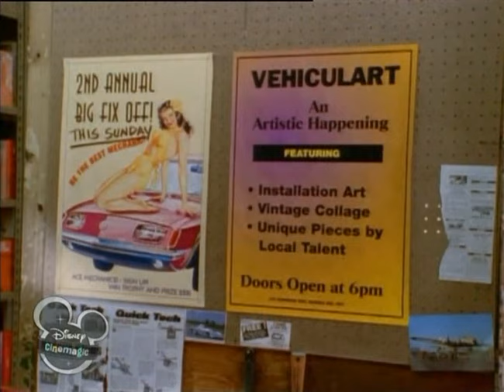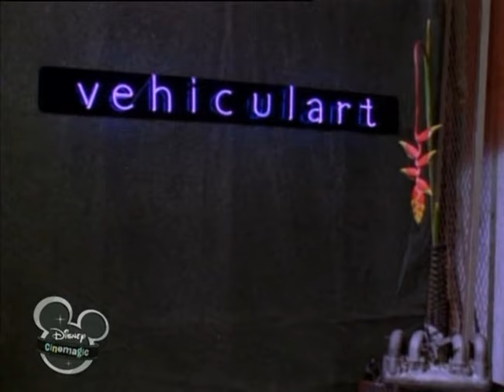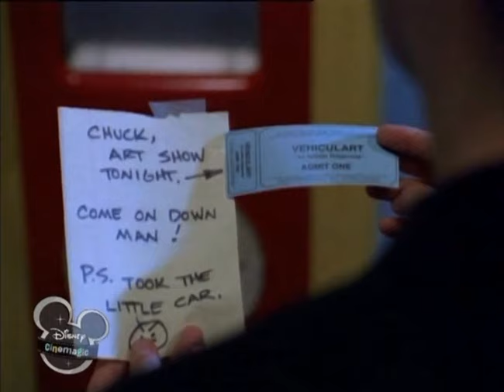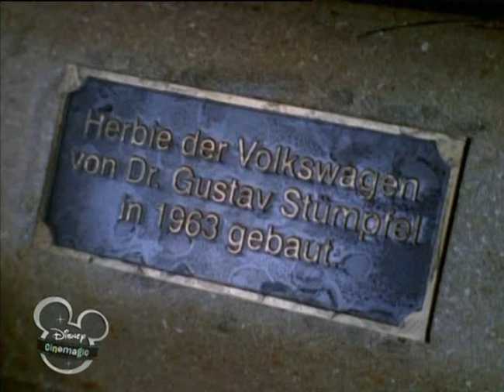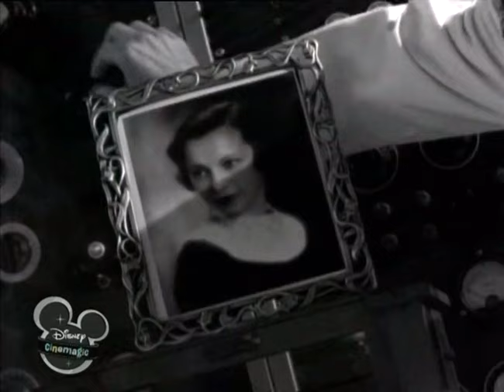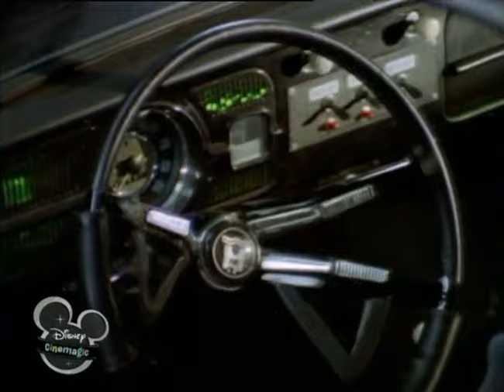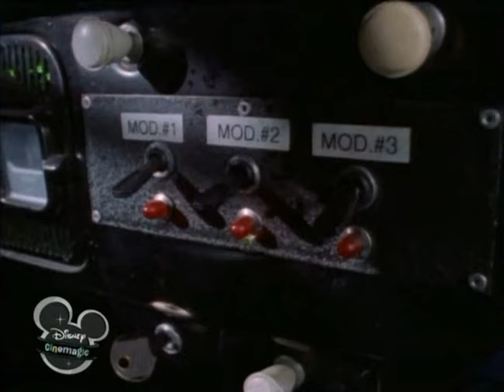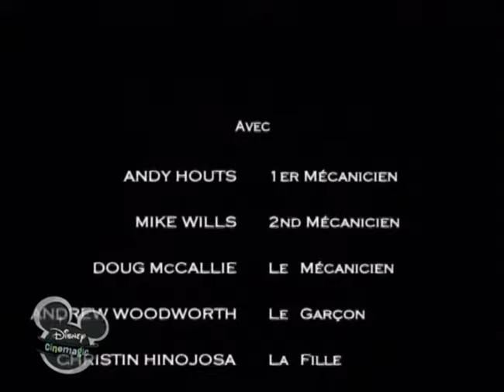Un Nouveau Départ pour la Coccinelle The Love Bug 1997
Simon Moore, un odieux jeune pilote anglais, tricheur et égocentrique est le nouveau propriétaire de Choupette qu'il a acquise dans le but de profiter de sa réputation passée de meilleur bolide de tous les temps. Mais, obtenant de piètres résultats au volant de la célèbre Cox, il se vexe et décide de se débarrasser de la vielle auto qu'il considère maintenant comme un simple tas de ferraille. Fort heureusement, la petite voiture est sauvée de la démolition grâce à l'intervention de Hank Cooper, un pilote malchanceux, reconverti en simple mécanicien dans un garage miteux.

Choupette se prend alors vite d'affection pour son nouveau propriétaire et entend bien à l'aider à conquérir un rang de pilote de course renommé et, accessoirement, le cœur de son ancienne petite amie, Alex Davis. Mais c'est sans compter sur le malsain, Simon Moore, qui, découvrant le secret de la Volkswagen, entreprend d'en construire une "méchante" réplique, répondant au nom d'Horace...